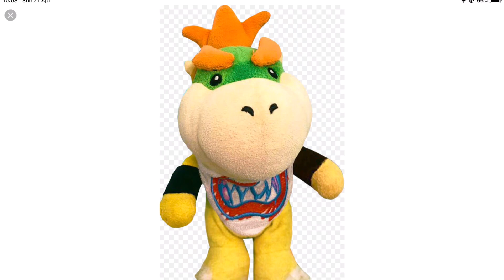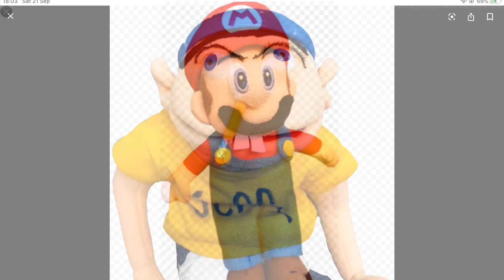The Lost Thomas Toy The Movie Part 4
Thomas is now riding in the Pinky Ponk. The Pontipines try and chase it. Junior and chef Pee Pee had returned to the house after their search but they couldn’t find Thomas. Junior was upset and he dashed to  his room. 15 minutes later and Junior was still depressed. Cody and Joseph came to see if he was okay. Junior eventually lost it and dashed out of his room. In an attempt to end it all Junior walks out onto the road to try and get himself run over. Mario and Jeffy were driving down the road. Jeffy spots Junior and Mario slams his brakes. Will Junior be hit?